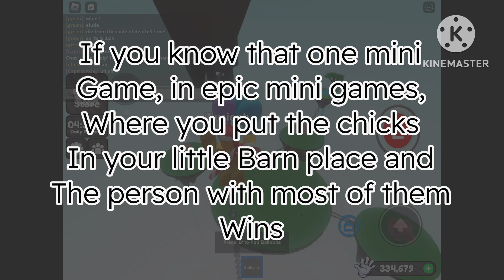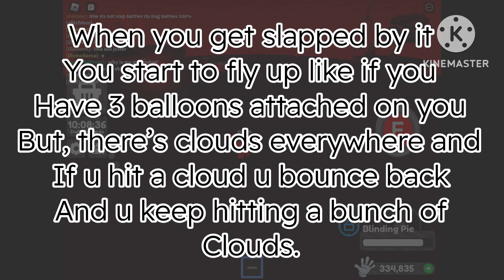My slap battles ideas part 30!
So uhh part 29 was a month ago lol, ooooops. Wanted to put a lot more but was a little lazy.
I still like all the 4 in the video

Chaser - VINE TRAPS badge
Saturn - BALLOON BOY badge
Turkey - TURKEY KEEPER badge + Free UGC (event glove)
Atmosphere - PIE MONSTER badge

That’s all part 31 soon!